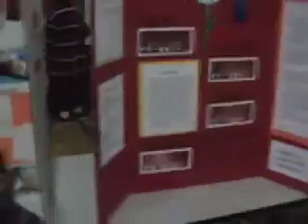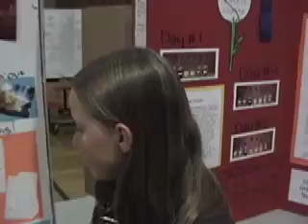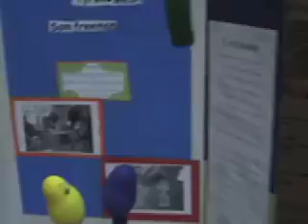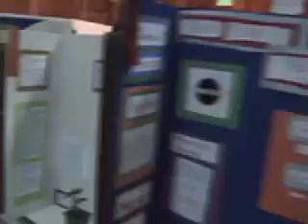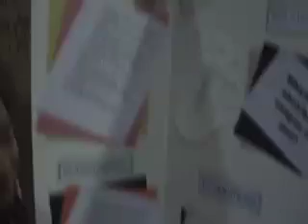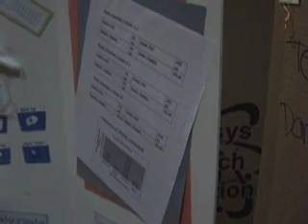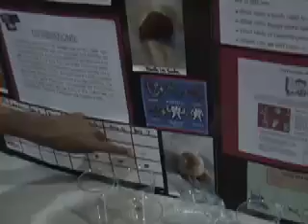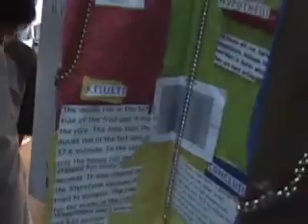Edna Brewer Science Fair 2007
Edna Brewer students discribe their project's. Everything was made in class in teams of 3-4 kids. Students got extra credit for coming to the after school Fair to present their hard work to friends and family.